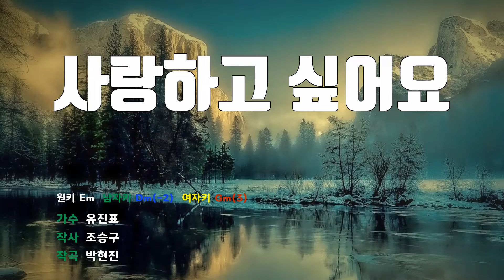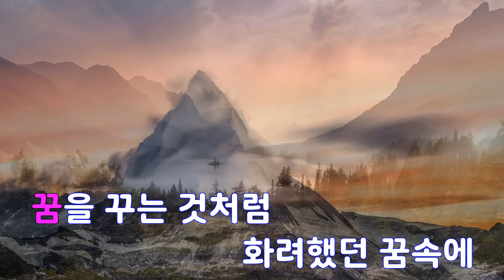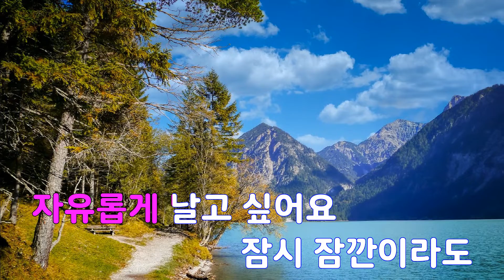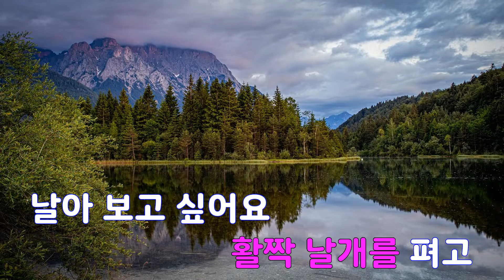[은성 반주기] 사랑하고싶어요 - 유진표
사랑하고싶어요 - 유진표
작사 ː 조승구, 작곡 ː 박현진